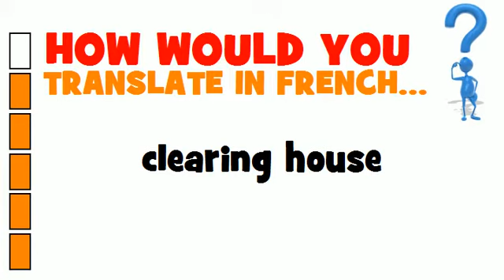BUSINESS FRENCH = clearing house